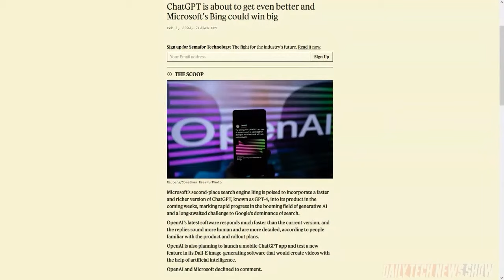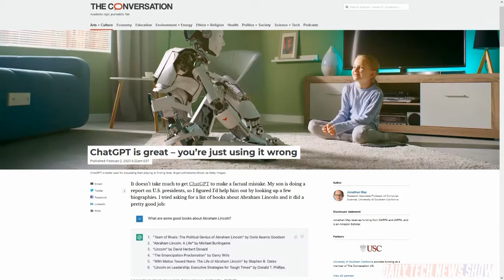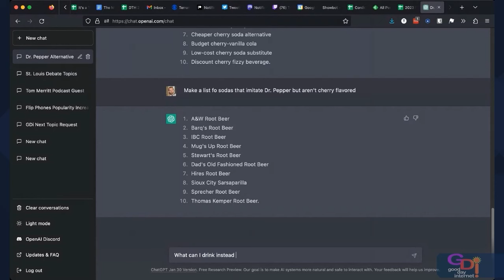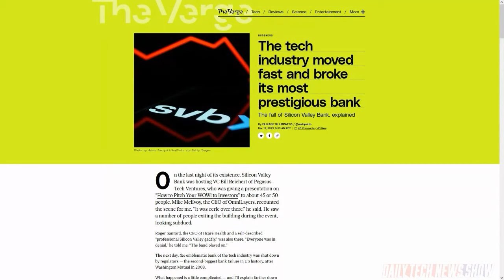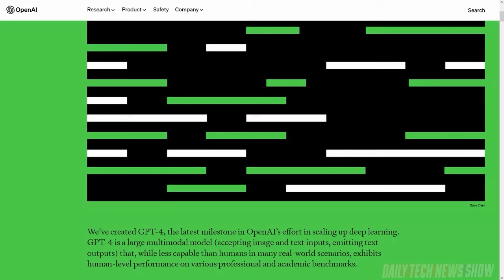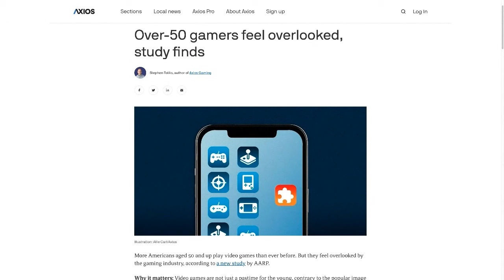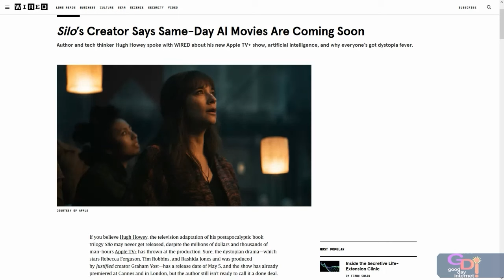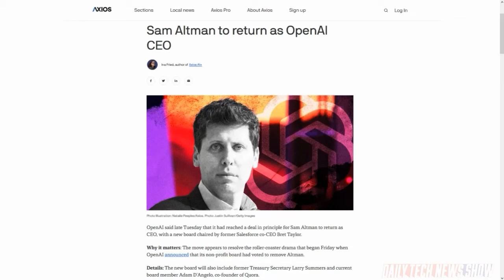Best of GDI 2023 - DTNS 4673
2023 was filled with fun and fact-filled conversations both on DTNS and on Good Day Internet. So we challenged Joe to pick the best conversations we’ve had all year and put them together here for you to enjoy!